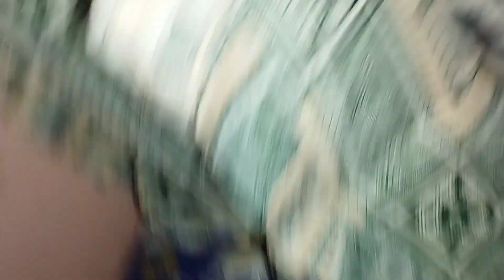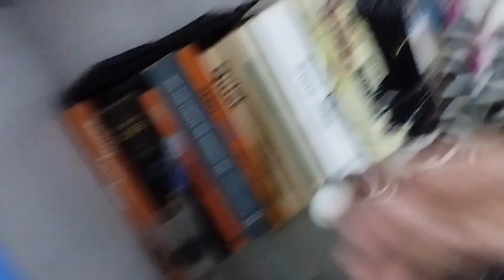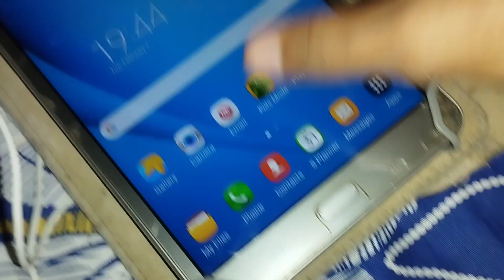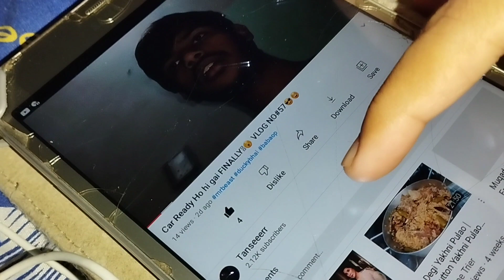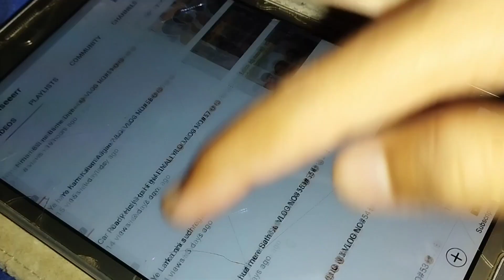FINALLY we did it🥳😎🤩 VLOG NO#60😎😄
hey guys!
in case you don't know me my name is Tanseer Abbas I am from karachi I make vlogs and what is happening in my life so if you are interested kindly subscribe it will help alot and please like the video and share it with your friends.

I am also on TIKTOK/INSTAGRAM
All Usernames: just write: (tanseeerr)

30 days video challenge
Meeting 100 YouTubers
Hugging 100 celebrities